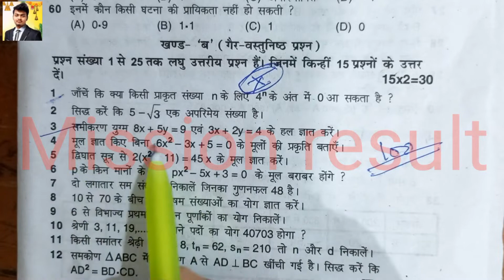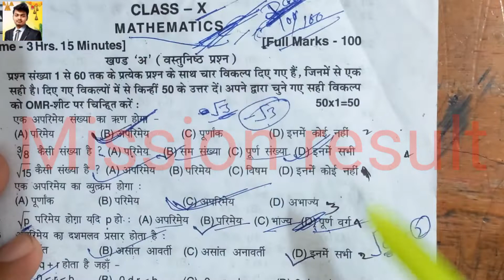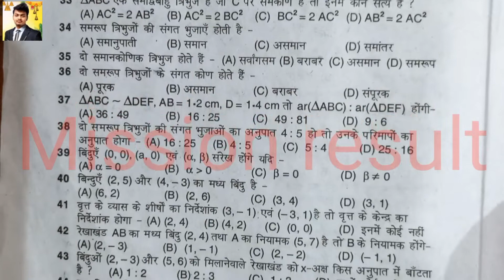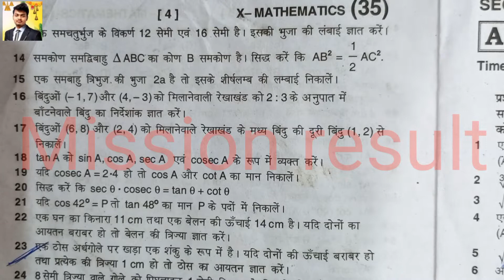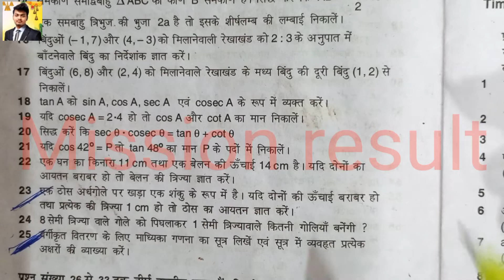Subjective math class 10th 2nd terminal Answer 2022-23 ll bihar board class 10 math sub answer bseb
bihar board class 10th English set-a 2nd terminal 21 September 2022
bihar board class 10th English set-b 2nd terminal 21 September 2022
bseb class 10th English set-d 29 2nd terminal 21 September 2022
bihar board class 10th English set-e 2nd terminal 21 September 2022
bihar board class 10th English set-f 2nd terminal 21 September 2022
bihar board class 10th English set-g 2nd terminal 21 September 2022
bihar board class 10th English set-h 2nd terminal 21 September 2022
bihar board class 10th English set-i 2nd terminal 21 September 2022
bihar board class 10th English set-j 2nd terminal 21 September 2022
bihar board class 10th Hindi set-a 2nd terminal 22 September 2022
bihar board class 10th Hindi set-b 2nd terminal 22 September 2022
bihar board class 10th Hindi set-c 2nd terminal 22 September 2022
bihar board class 10th Hindi set-d 2nd terminal 22 September 2022
bihar board class 10th Hindi set-e 2nd terminal 22 September 2022
bihar board class 10th Hindi set-f 2nd terminal 22 September 2022
bihar board class 10th Hindi set-g 2nd terminal 22 September 2022
bihar board class 10th Hindi set-h 2nd terminal 22 September 2022
bihar board class 10th Hindi set-i 2nd terminal 22 September 2022
bihar board class 10th Hindi set-j 2nd terminal 22 September 2022
bihar board class 10th social science Set-1 answer key 2nd terminal 23 September 2022
bihar board class 10th social science set-2answer key 2nd terminal 23 Sep
bihar board class 10th social science set-3answer key 2nd terminal 23 September 2022
bihar board class 10th social science set-4answer key 2nd terminal 23 September 2022
bihar board class 10th social science set-5answer key 2nd terminal 23 September 2022
bihar board class 10th social science set-6answer key 2nd terminal 23 September 2022
bihar board class 10th social science set-7answer key 2nd terminal 23 September 2022
bihar board class 10th math set-A 2nd terminal 27 September 2022
bihar board class 10th math set-b 2nd terminal 27 September 2022
bihar board class 10th math set-c 2nd terminal 27 September 2022
bihar board class 10th math set-d 2nd terminal 27 September 2022
bihar board class 10th math set-e 2nd terminal 27 September 2022
bihar board class 10th math set-f 2nd terminal 27 September 2022
bihar board class 10th math set-g 2nd terminal 27 September 2022
bihar board class 10th math set-h 2nd terminal 27 September 2022
bihar board class 10th math set-i 2nd terminal 27 September 2022
bihar board class 10th math set-j 2nd terminal 27 September 2022
class 10th bihar board science paper 2nd terminal 28 September 2022
bihar board class 10th Sanskrit Set-A answer  key 2nd terminal 24 September 2022
bihar board class 10th Sanskrit set-b answer key 2nd terminal 24 September 2022
bihar board class 10th Sanskrit set-c answer key 2nd terminal 24 September 2022
bihar board class 10th sanskrit set-d answer key 2nd terminal 24 September 2022
bihar board class 10th Sanskrit set-eanswer key 2nd terminal 24 September 2022
bihar board class 10th Sanskrit set-f answer key 2nd terminal 24 September 2022
bihar board class 10th Sanskrit set-g answer key 2nd terminal 24 September 2022
bihar board class 10th sanskrit set-h answer key 2nd terminal 24 September 2022
bihar board class 10th Sanskrit set-i answer key 2nd terminal 24 September 2022
bihar board class 10th Sanskrit set-j answer key 2nd terminal 24 September 2022
10th science Set-1 answer  key 2nd terminal 28 September 2022